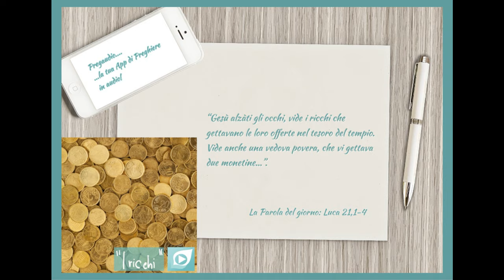Vangelo del 27 Novembre 2023: Luca 21,1-4 con il commento di don Franco Mastrolonardo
In quel tempo, Gesù alzàti gli occhi, vide i ricchi che gettavano le loro offerte nel tesoro del tempio.
Vide anche una vedova povera, che vi gettava due monetine, e disse: «In verità vi dico: questa vedova, così povera, ha gettato più di tutti. Tutti costoro, infatti, hanno gettato come offerta parte del loro superfluo. Ella invece, nella sua miseria, ha gettato tutto quello che aveva per vivere».